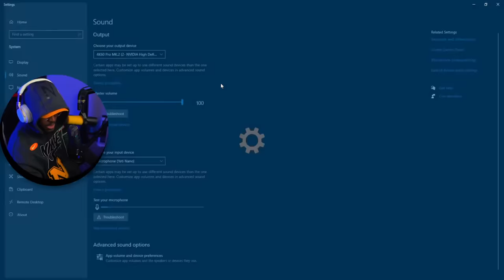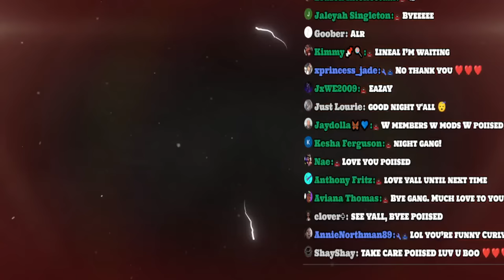THIS IS BY FAR THE SCARIEST HORROR GAME I'VE EVER PLAYED! - Demonologist